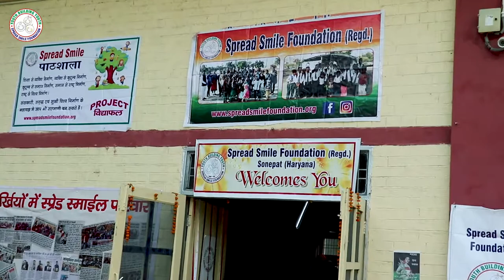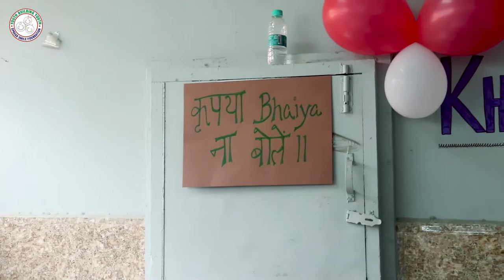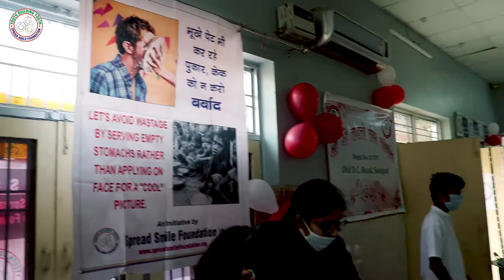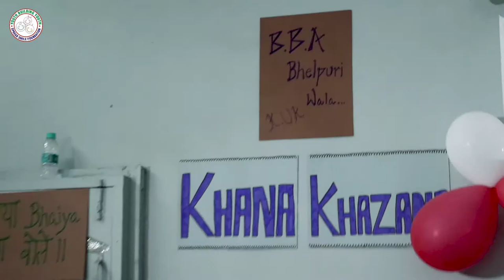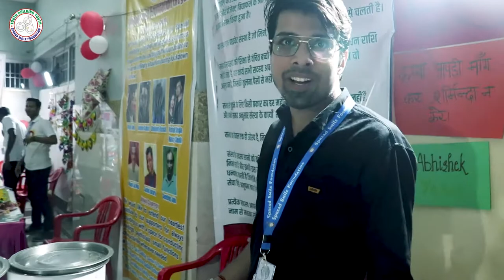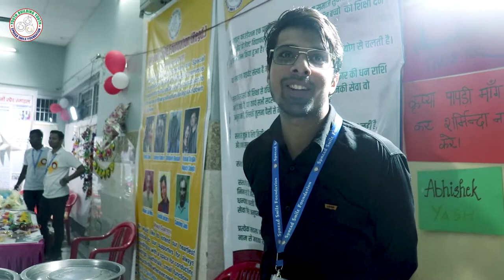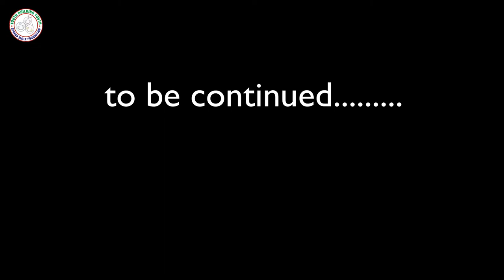Diwali Mela 2020 Day 1 Happy Moments | Swanirmaan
​ SSF Diwali Mela, 6th Nov. 2020 | Here is how the members & customer do shop & fun @Spread Smile Foundation  Diwali Mela 2020 Day 1 Comedy Video | Swanirmaan

- Manjeet Lakra
Software Engineer
Founder of Kabira WEB (Website Development Company)